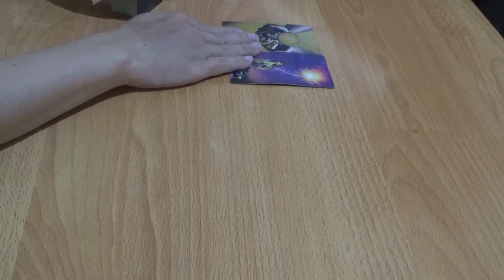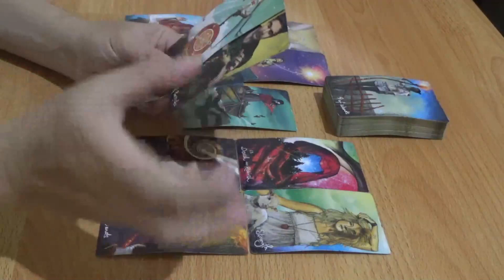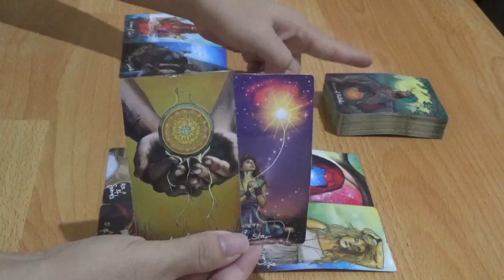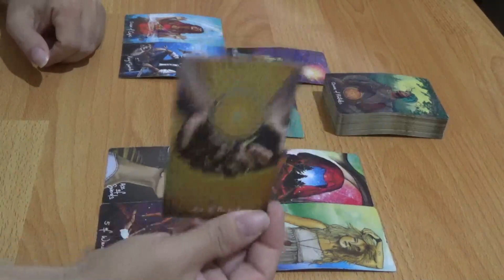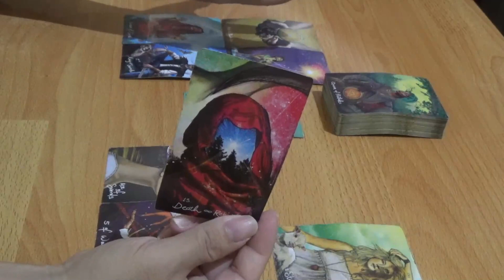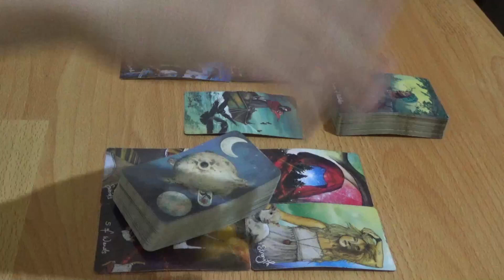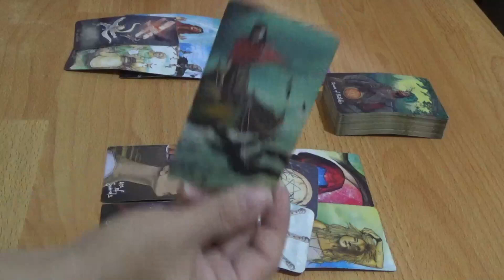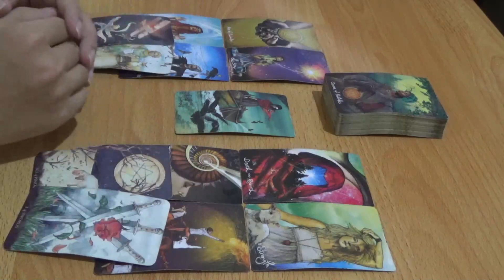Zodiak Libra 17 - 23 Juli 2023